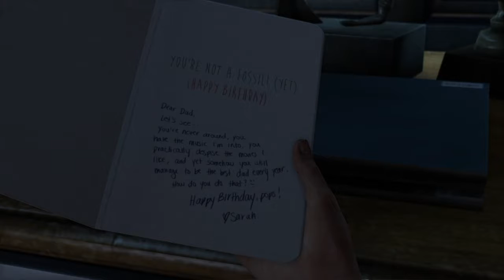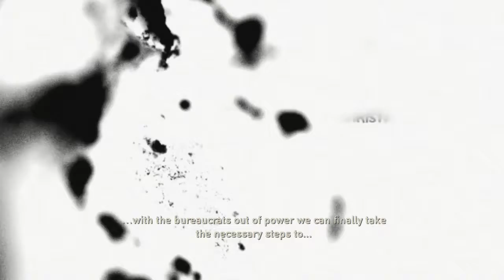The Last of Us part 1 No Shara